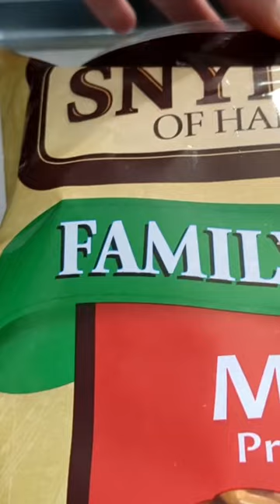Hershey Kiss Pretzels